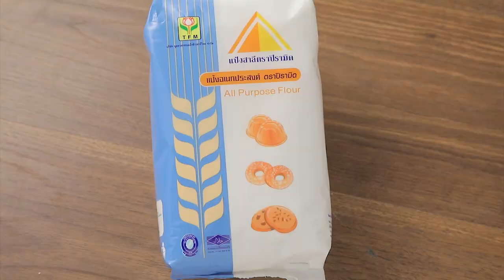วาฟเฟิล ทำง่าย สไตล์ "อ.ยิ่งศักดิ์"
วาฟเฟิล (Waffle)
ผลิตภัณฑ์ : แป้งอเนกประสงค์ตราปิรามิด

แป้งอเนกประสงค์ตราปิรามิด   225 กรัม
ผงฟู               2 1/2 ช้อนชา
เนยสด(หรือมาการีน) 200 กรัม
นมข้นหวาน             2 ช้อนโต๊ะ
นมข้นจืด            60 มิลิลิตร
วิปปิ้งครีมตีขึ้นฟู ,ใบสะระแหน่ สำหรับแต่ง
ไอศกรีมวานิลา ,สตรอเบอร์รี่,บลูเบอรี่ ซอสสตรอเบอรี่ สำหรับรับประทานคู่
เตรียมเครื่องอบวอฟเฟิลโดยเปิดเครื่องไว้ทอุณหภูมิสูงสุด  ทาน้ำมันให้ทั่วพิมพ์

1. ร่อนแป้งอเนกประสงค์ตราปิรามิด  แป้งข้าวโพดและผงฟูเข้าด้วยกัน พักไว้
2. ตีเนยสดกับน้ำตาลทรายโดยใช้หัวตีรูปใบไม้ด้วยความเร็วปานกลางจนกระทั่งส่วนผสมขึ้นฟูเบา  ใส่ไข่ไก่  ค่อยๆ ลด
ความเร็วลงจนเป็นความเร็วต่ำ
3. ผสมนมข้นหวาน  นมข้นจืดและกลิ่นวานิลลาเข้าด้วยกัน
4. ใส่ส่วนของแป้งสลับกับส่วนของนม  คนให้ส่วนผสมเข้ากันดี  ตักหยอดลงในพิมพ์ปิดฝา  อบประมาณ 2-3 นาที
หรือจนกระทั่งสุก  สีสวย
5. จัดใส่จานเสิร์ฟรับประทานคู่กับ ไอศกรีมวานิลา,สตรอเอรี่บลูเบอร์รี่ และซอสสตรอเบอร์รี่ ตกแต่งด้วย วิปปิ้งครีม
ตีขึ้นฟูและใบสะระแหน่ให้สวยงาม

▲Line @yingsakfood